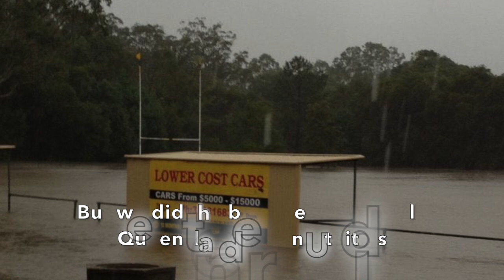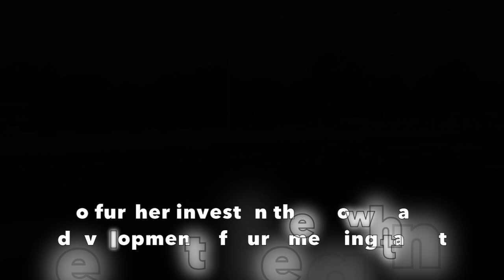Easts Mt Gravatt Junior Rugby League Club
Easts Mt Gravatt Junior Rugby League Club needs a new reel mower and shed to store it in to maintain our beautiful new home ground playing surface at Allan Innes Field in our 60th anniversary year.